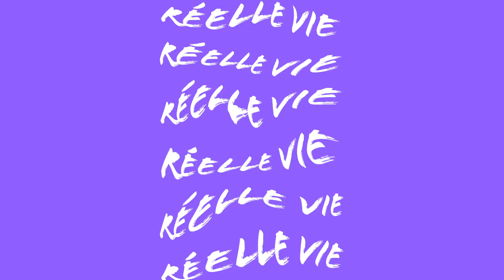ALOISE SAUVAGE • RÉELLE VIE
Quand Letizia a su qu’on allait interviewer @aloisesauvage elle était en PLS, à l’horizontale comme dans la chanson. « Vous avez exactement 30 minutes pour l’interview, après elle fonce prendre son train ». « C’est pas comme ça que j’imaginais notre premier rencard» a dit Leti 💔

Réelle Vie c’est ta série de podcasts qui interroge ceux qui s’exposent sur les réseaux.